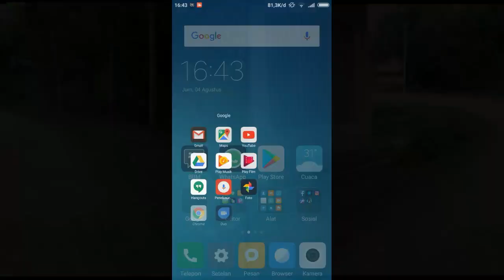Cara menstabilkan video dengan aplikasi google foto (tutorial android)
Tutorial cara menstabilkan video,
aplikasi yang saya gunakan adalah aplikasi google foto yang terbaru, kalau belum ada opsi stabilkan silahkan diupdate dulu aplikasinya, sekian dan terimakasih.